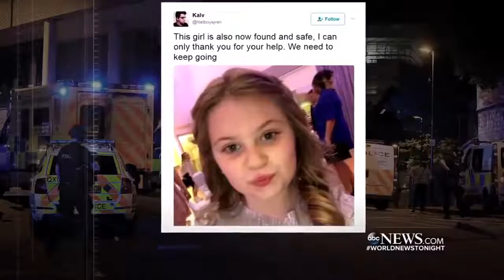Manchester suicide bomber cruelly targeted the most vulnerable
Thousands attend a vigil in a Manchester town square honoring the young victims of the terror attack.